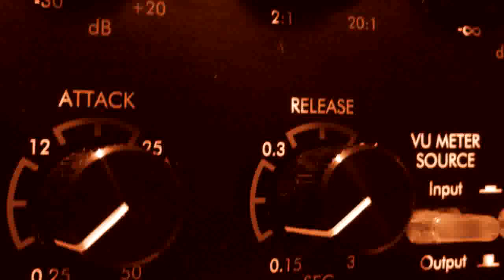Land Casters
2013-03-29